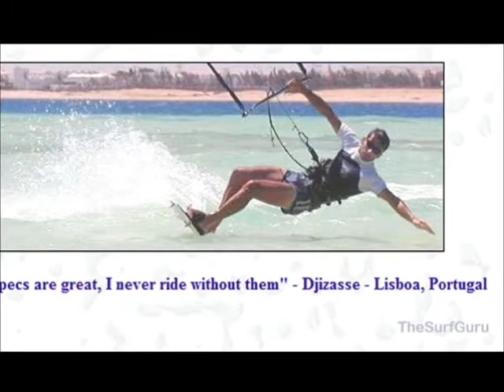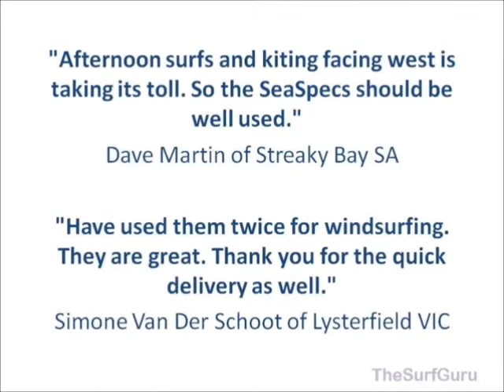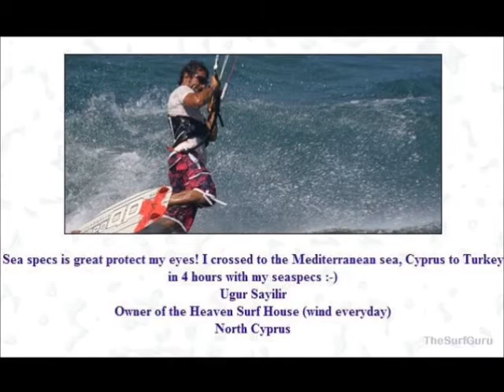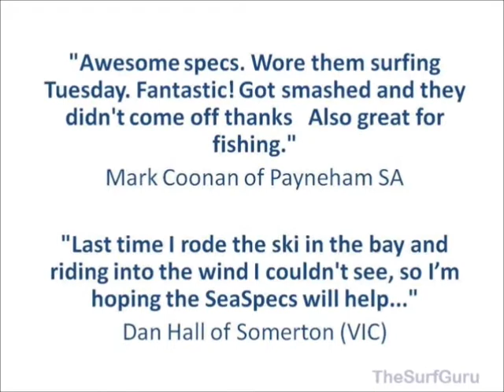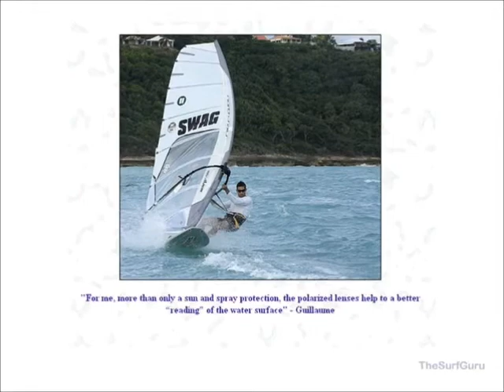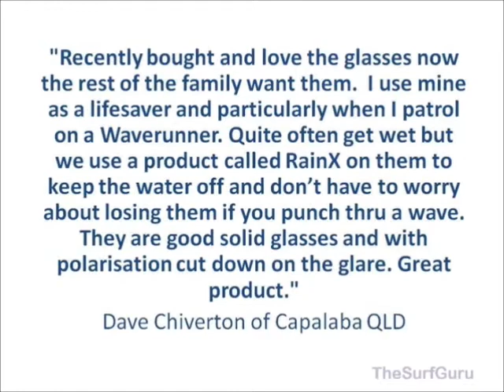SeaSpecs Kitesurfing Windsurfing JetSki Polarised Sunglasses Testimonials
Looking for a Top Quality SeaSpecs Colour Choices?

What makes them so awesome?

Because they work! They are great quality, good looking, rugged sunnies that will give you years of hassle-free, secure comfort and protection.

Just look at what you get:

√ Extreme Lenses - impact resistant & polarized providing 100% UVA & UVB Protection!

√ Secure Adjustable Strap - glasses will not come off

√ Patented Frame and Hinges - extremely strong, yet lightweight

√ SeaSpecs float!

√ Soft Nose and Bridge Cushion - comfort and protection

√ SeaSpecs Head Size - fits almost all men, women and children

√ Soft Microfibre Carry Case - doubles as lens wipe

√ One Year locally backed Warranty